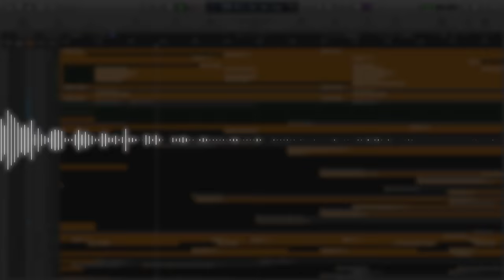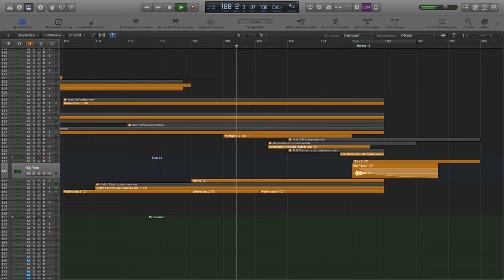The Lion King | Epic Orchestral Cover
Another project that took me a lot of hard work but finally it's done!
Looking forward to your opinions, my talented friend which sings and plays the violin helped me again. I combined the real instrument recordings with the sampled mock up.
--Original composition by Hans Zimmer. I used Logic Pro and various sample libraries to create this.